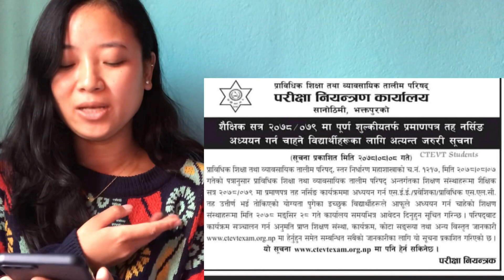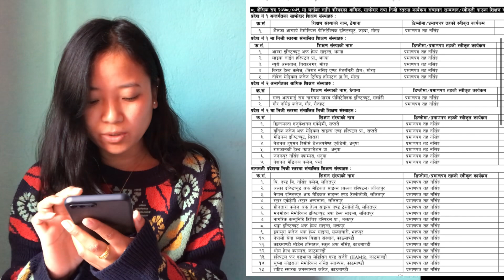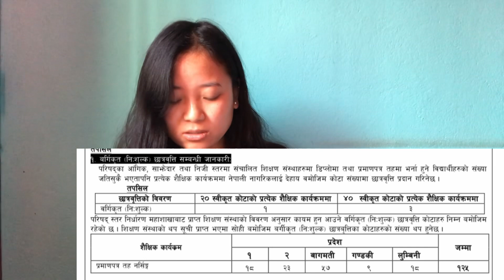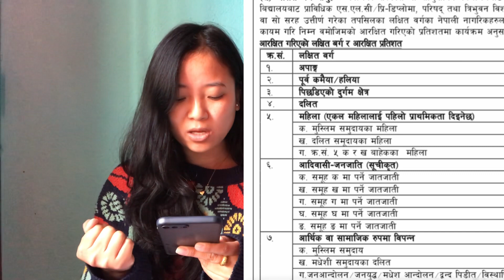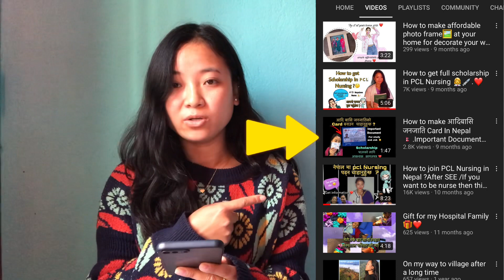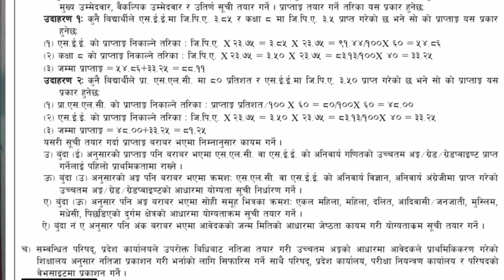PCL Nursing Form open /2078 ❤️👩‍⚕️💉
Hello and Namaste 🙏 everyone. This is me Grg Shangi from Ktm and  currently I am working at Vayodha hospital as a haemodialysis nurse 👩‍⚕️.Here, I explained About PCL Nursing form of 2078 .

FB i’d: Sangi Gurung
Insta I’d :Grg Shangi